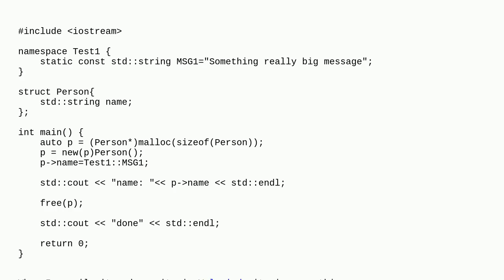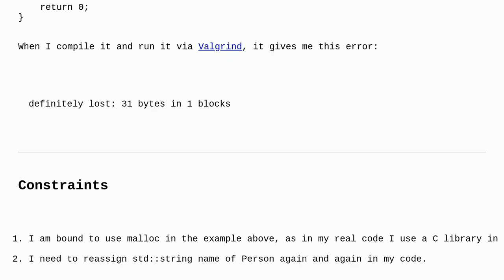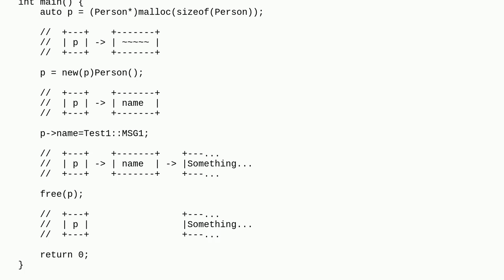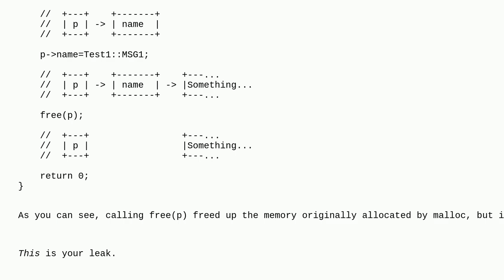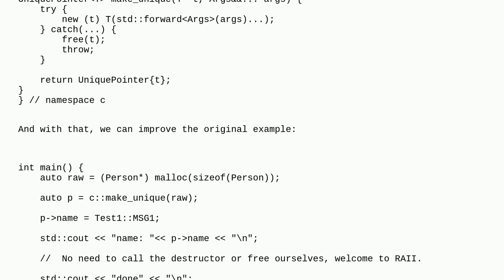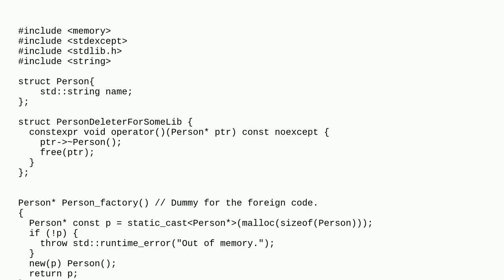Why is there a memory leak in this program and how can I solve it, given the constraints (using m...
Why is there a memory leak in this program and how can I solve it, given the constraints (using malloc and free for objects containing std::string)?

A special thanks goes out to the community

  valgrind dynamic-memory-allocation memory-leaks placement-new c++